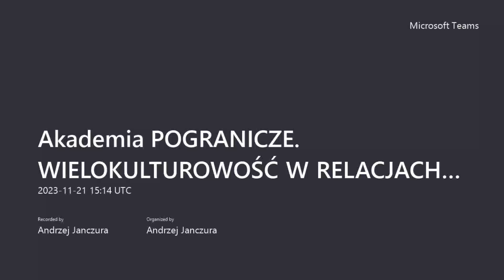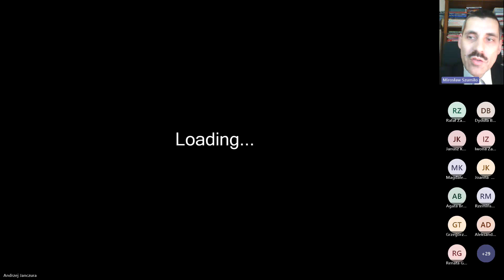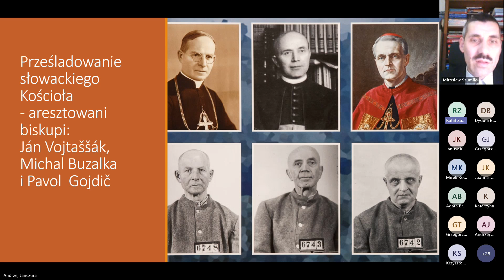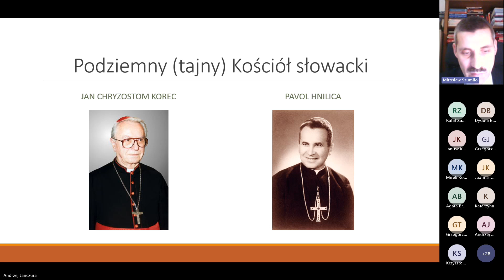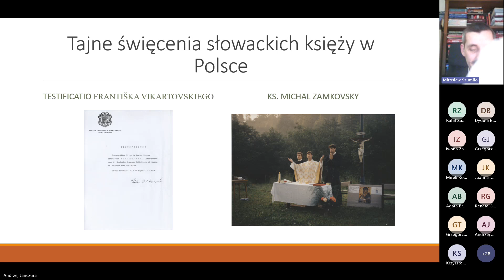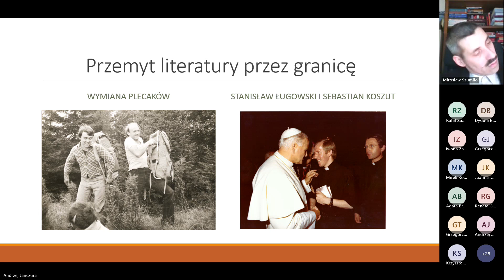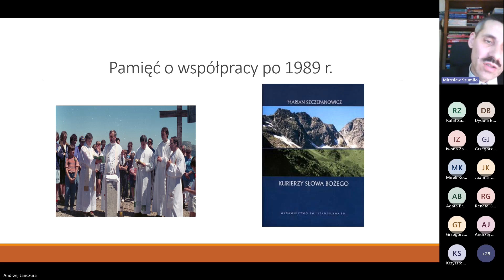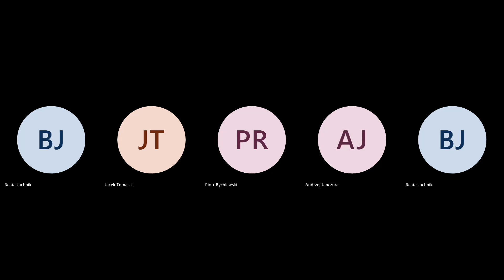Akademia POGRANICZE. Religijność Polaków i Słowaków.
21 listopada 2023 roku tematykę obejmująca Religijność Polaków i Słowaków przybliżyli prof. dr hab. Janusz Królikowski z Uniwersytetu Papieskiego Jana Pawła II w Krakowie i dr hab. Mirosław Szumiło
z Uniwersytetu Marii Curie-Skłodowskiej w Lublinie.
Pierwszy z prelegentów zaprezentował temat Święci i sanktuaria pogranicza polsko-słowackiego, drugi przybliżył dzieje Kościoła katolickiego na Słowacji z uwzględnieniem relacji polsko-słowackich dwóch wspólnot kościelnych w XX wieku.